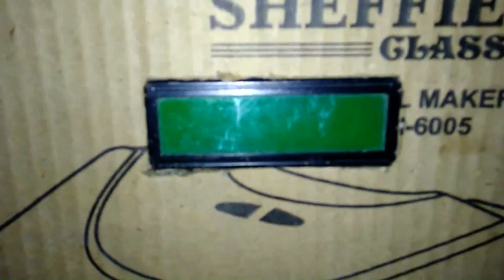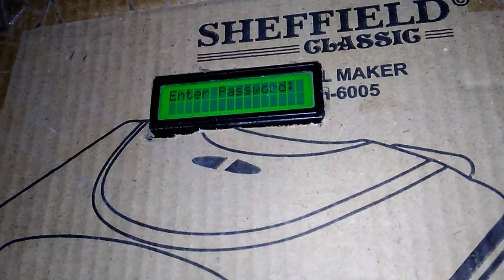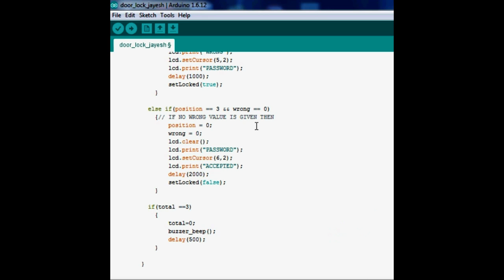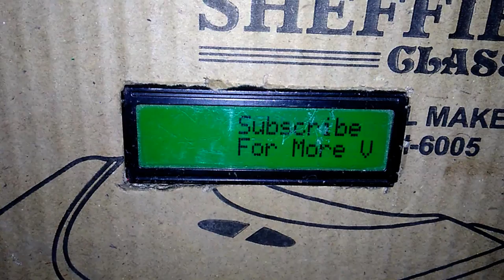✅ DOOR LOCK MECHANISM | SECURITY SYSTEM WITH ARDUINO|ARDUINO PROJECT 2017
PASSWORD BASED DOOR LOCKING SYSTEM:

KEYPAD INPUT ARDUINO | KEYPAD LOCK WITH ARDUINO | ARDUINO DOOR LOCK:

THE FOLLOWING VIDEO SHOWS HOW TO MAKE A PASSWORD BASED  DOOR LOCK SYSTEM USING ARDUINO, KEYPAD AND A SERVO MOTOR. THE PASSWORD BASED DOOR LOCKING SYSTEM MAKES USE OF KEYPAD,SERVO MOTOR, LCD AND VOLTAGE REGULATOR ALONG WITH ARDUINO. TO MAKE THE DOOR LOCK, YOU NEED TO CODE THE ARDUINO APPROPRIATELY WITH THE CODE FOR DOOR LOCKING MECHANISM USING ARDUINO. ONCE THE CODE IS UPLOADED, THE CIRCUIT IS TO BE ASSEMBLED AS PER THE CIRCUIT DIAGRAM.
tO MAKE THE CIRCUIT FOR ARDUINO DOOR LOCK, FIRST TAKE AN ARDUINO BOARD AND INTERFACE THE LCD MODULE WITH IT. IN THIS WAY LCD INTERFACING WITH ARDUINO IS COMPLETED. AFTER THE INTERFACING OF LCD IS DONE, YOU NEED TO INTERFACE THE SERVO MOTOR WITH IT. ONCE SERVO MOTOR IS INTERFACED, NOW THE MAIN PART IS TO INTERFACE KEYPAD THAT IS USED TO ENTER THE PASSWORD FOR THE DOOR LOCK USING ARDUINO. ONCE INTERFACING OF KEYPAD IS ACHIEVED, NOW WE NEED TO ATTACH RGB LED AND A BUZZER FOR COMPLETING THE CIRCUIT.
NOW SINCE THE CIRCUIT FOR PASSWORD BASED DOOR LOCK IS COMPLETE, WE NEED TO TEST IT OUT. TRY ALL POSSIBLE COMBINATION FOR PASSWORD AND VERIFY THE WORKING OF PASSWORD BASED DOOR SYSTEM ,KEYPAD LOCK WITH ARDUINO WHICH IS MADE BY KEYPAD INPUT ARDUINO.
TO MAKE YOUR OWN SMART DOOR LOCK FOLLOW THE ABOVE MENTIONED STEPS.

List of arduino projects and arduino tutorials is provided here. visit the link to watch the complete video:
7. 🎥HOW TO INTERFACE KEYPAD WITH ARDUINO | ARDUINO TUTORIALS FOR BEGINNERS| ARDUINO CODE"
12. 🎥 DIY HOW TO MAKE A ALL SURFACE MOVING ROBOT - BEETLE BOT - DIY ROBOT - HOPPER - MOVER ROBOT
13.✔ DIY HOW TO MAKE LED STUDY LAMP - HOMEMADE TABLE LAMP - LIGHT SENSING LAMP - ARDUINO TUTORIAL::